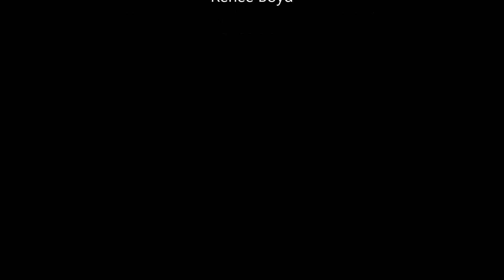Loneliness Is Real - MyState Student Film Festival 2017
This film was made by Year 9 student Renee Boyd from Marist Regional College, Tasmania for the 2017 MyState Student Film Festival in the High School (9-10) category.